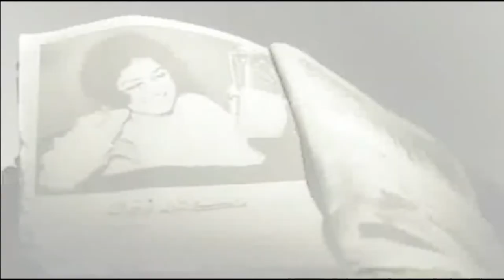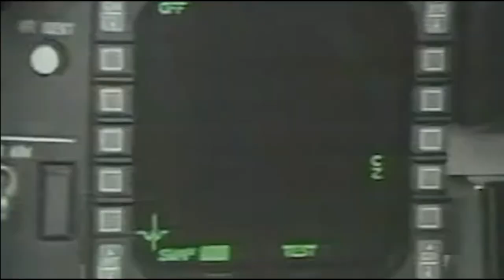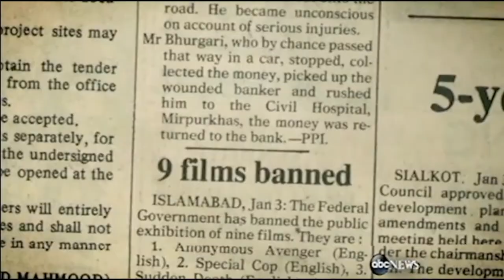History of Pakistani Music - Music Documentary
Pakistani music, as diverse as its multiethnic population, ranges from qawwali, a popular brand of music branched from Sufi Islam to good ol' fashioned rock 'n' roll. It includes diverse elements ranging from music from various parts of South Asia as well as Central Asian, Persian, Turkish, Arabic, and modern day Western popular music influences. With these multiple influences, a distinctive Pakistani sound has been formed.

From Pakistan's inception, music was a form of entertainment like anywhere else. But unlike Pakistan's hardline-Islamist image today, society was a just a little bit different back then.